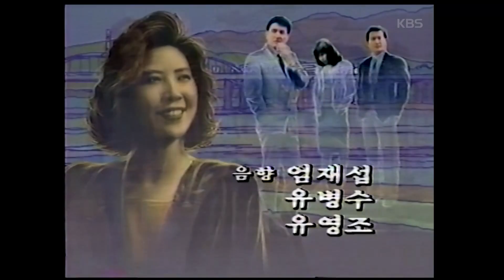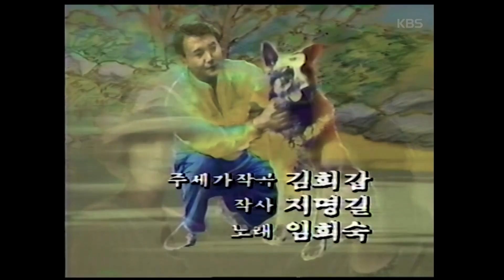사랑의굴레 | 21회 (1989/07/01)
▶KBS 2TV 주말연속극 '사랑의굴레 1989년 4월 22일 ~ 1989년 10월 8일까지 (50부작)

“잘났어 정말~”이라는 불멸의 유행어를 탄생시키며 시청자들의 큰 사랑을 받았던 KBS2TV 주말연속극 ‘사랑의 굴레’가 다시 돌아왔습니다.

'사랑의굴레'를 연출한 염현섭 퇴직PD께서 소장하신 녹화본 테잎을 “시청자 소장영상 공모”를 통해 기증해주셨습니다.

의류회사 대표 박인섭(노주현)과 그의 아내 한정숙(고두심), 대학생 이선미(김미숙)의 삼각관계를 통해 진정한 사랑의 의미를 그린 드라마 ‘사랑의굴레’. KBS옛날티비와 함께 1989년의 그 시절, 주말 안방극장 속으로 다시 떠나볼까요~

▶ KBS2TV 주말연속극 '사랑의굴레' - 21회
- 방송일: 1989년 7월 1일
- 연출: 염현섭
- 극본: 홍승연
- 출연: 고두심(한정숙 역), 노주현(박인섭 역), 김미숙(이선미 역), 임성민(신영국 역), 사미자, 유동근, 윤여정, 정욱, 이진숙, 이주경, 전원주 등